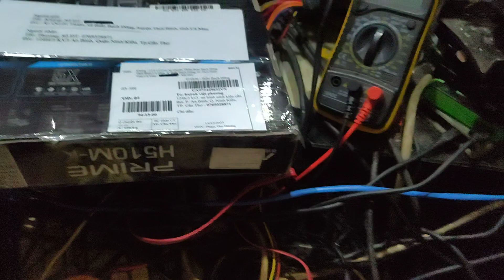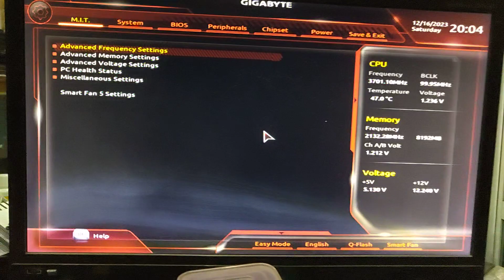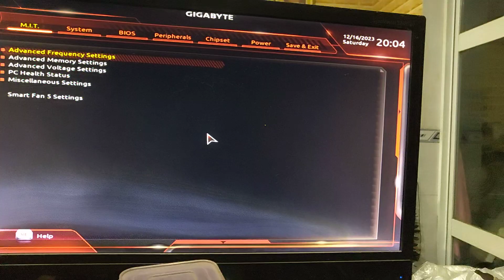Tiếp tục nhận main giga h110m ds2 của bạn Khang ở Cà Mau gửi sửa nói lỗi mà mình test không ra bệnh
Boardview giga h110m ds2 1.0